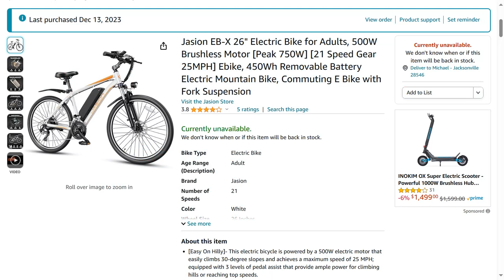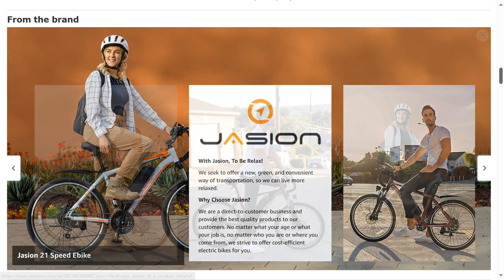My Fav Ebike Jasion EB-X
My Fav Ebike Jasion EB-X presented by Rev. Michael D. Mowery, Sunday 07 April 2024.
This is my favorite electric bicycle for casual city commuting
You can find this Ebike on Amazon or with an internet search engine.
The music is called Electric Bicycle Song, which I made using Magix Music Maker.
The video was made using NCH VideoPad Professional.
The cats in the video are stray cats that like me.